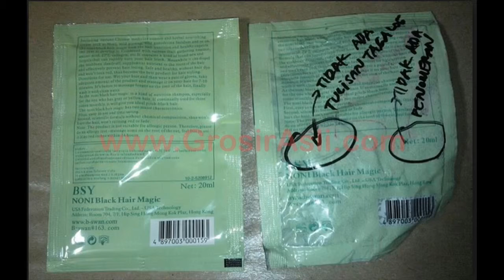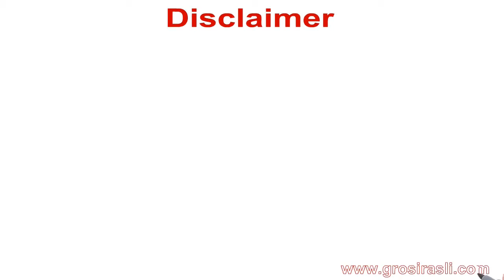0858 5064 9392 0856 4839 4669 review shampo noni bsy